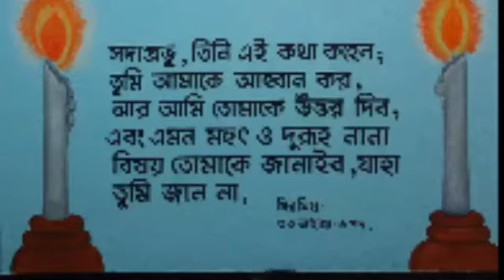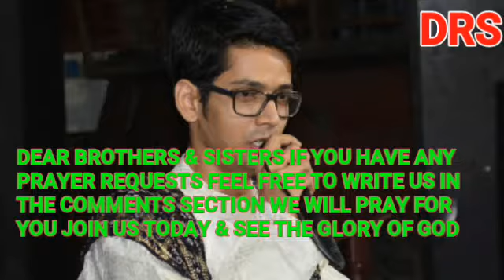Word of God Are you really happy in your life, or only acting to be happy.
Are you really happy in your life, or only acting to be happy.